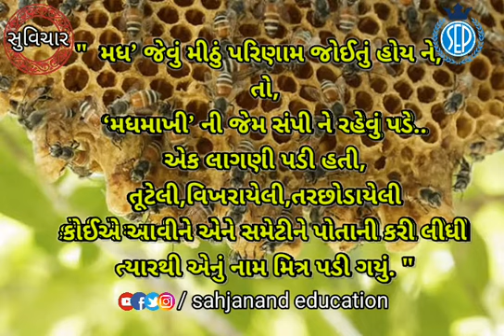Morningthought morningmotivation goodmorning goodvibes sonerisuvichar Morningt